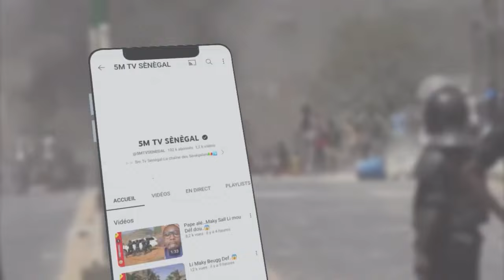URGENT HABIB SY NÉNA CONSEIL CONSTITUTIONNEL…